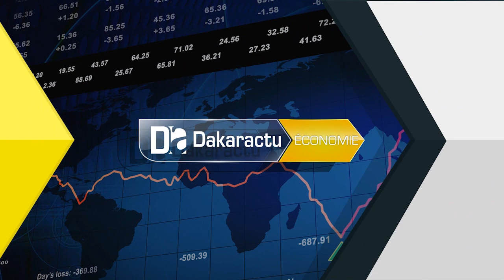Taux d’intérêt débiteurs : Yaye Fatou Diagne apprécie la démarche du ministère de la micro finance